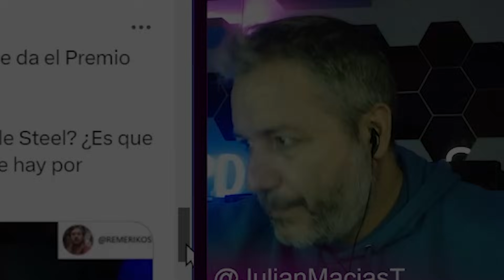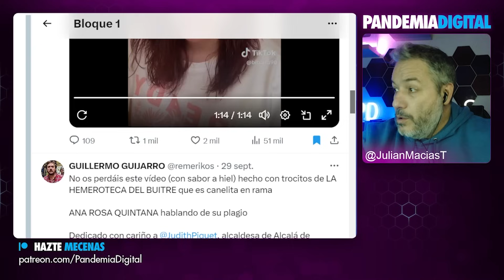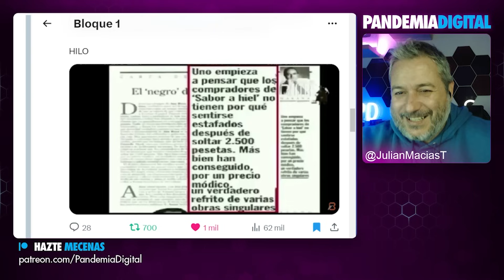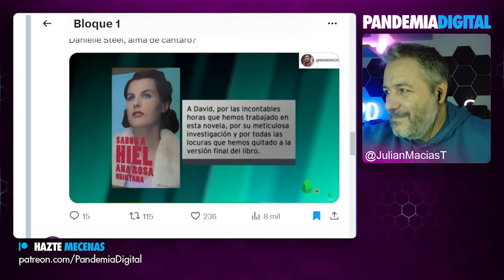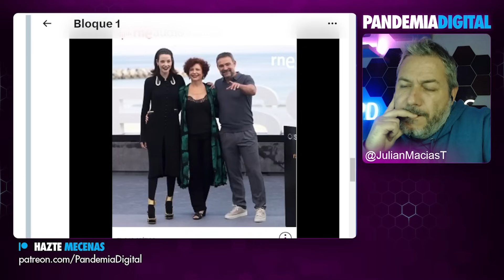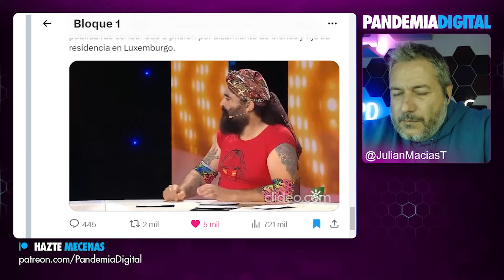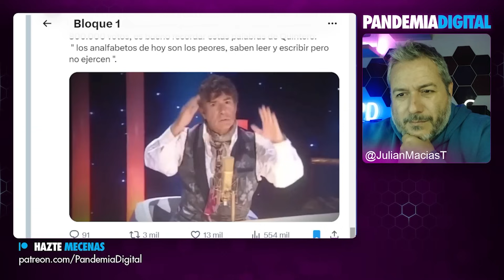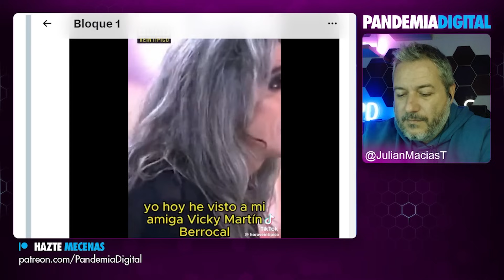ESCÁNDALO: ANA ROSA QUINTANA, LA REINA DEL PLAGIO, ES PREMIADA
Analizamos la polémica entrega del Premio Ciudad de Alcalá de las Artes y las Letras a Ana Rosa Quintana, destacando su historial de plagio y las reacciones de indignación que ha generado, tanto entre vecinos como en el ámbito cultural. Se cuestiona la integridad del galardón y cómo este premio, anteriormente otorgado a figuras ilustres, se ve manchado por intereses políticos y mediáticos.

Si quieres comprar buen aceite de primera prensada, sin intermediarios y ayudar de esa forma a los agricultores con salarios justos tenemos un código de promoción para ti

Este video puede contener temas sensibles, así como discursos de odi*, ac*so, o discr*minación. El objetivo de abordar estos temas es exclusivamente informativo y busca concienciar a la audiencia sobre estos acontecimientos, y denunciar y señalar el origen de los mismos para crear consciencia y evitar su propagación. Si consideras que el contenido puede afectarte, te recomendamos proceder con precaución o evitar su visualización.

Únete a nuestra comunidad de YouTube 👇🏾